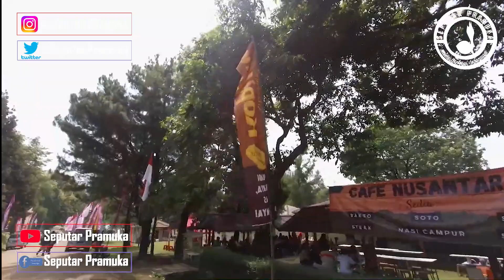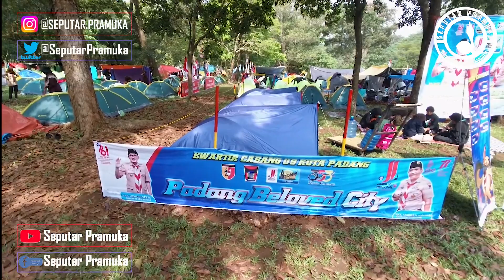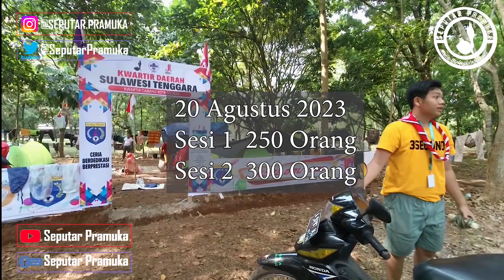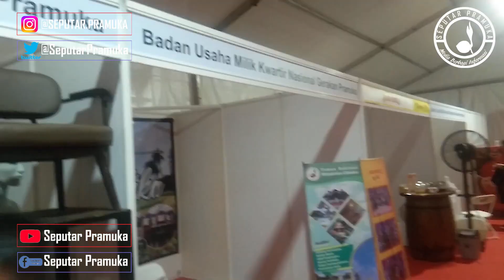Syarat dan Ketentuan Peninjau Raimuna Nasional XII Tahun 2023 ~ Bumi Perkemahan Cibubur, JAKARTA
Peninjau Raimuna Nasional XII Tahun 2023 merupakan perseorangan atau kelompok yang ditugaskan oleh instansi atau lembaga dan organisasi baik dari Gerakan Pramuka atau Non Gerakan Pramuka, yang bertugas melakukan peninjauan kegiatan Raimuna Nasional XII Tahun 2023. Adapun syarat dan ketentuan serta prosedur untuk menjadi peninjau yaitu

1. Melakukan pendaftaran peninjau secara online melalui pranala

2. Akses masuk Bumi Perkemahan dan Graha Wisata Pramuka Cibubur, Jakarta Timur bagi Peninjau Raimuna Nasional XII Tahun 2023 akan diberikan hanya dalam dua sesi dan batasan kuota dengan aturan sebagai berikut :
Sesi 1 pada pukul 07.00 hingga 12.00
Sesi 2 pada pukul 12.30 hingga 18.00
14 Agustus, panitia menyiapkan kuota untuk 200 orang hanya pada sesi 2
15 Agustus, panitia menyiapkan kuota untuk 250 orang pada sesi 1 dan 300 orang pada sesi 2
16 Agustus, panitia menyiapkan kuota untuk 250 orang pada sesi 1 dan 300 orang pada sesi 2
17 Agustus, panitia menyiapkan kuota untuk 200 orang hanya pada sesi 2
18 Agustus, panitia menyiapkan kuota untuk 250 orang pada sesi 1 dan 300 orang pada sesi 2
19 Agustus, panitia menyiapkan kuota 250 orang pada sesi 1 dan 300 orang pada sesi 2
20 Agustus, panitia menyiapkan kuota 250 orang pada sesi 1 dan 300 orang pada sesi 2.

3. Setelah melakukan pendaftaran secara online pada pranala, Peninjau diwajibkan melakukan registrasi ulang secara langsung di Pos Protokol Raimuna Nasional XII Tahun 2023.

4. Saat registrasi ulang secara langsung, Peninjau wajib menunjukkan sertifikat vaksin booster dan menukarkan kartu tanda penduduk dengan ID Card Visitor yang harus digunakan selama berada di Bumi Perkemahan

5. Bagi Peninjau yang berkelompok atau rombongan, registrasi ulang dapat dilakukan oleh satu orang perwakilan kelompok atau rombongan

6. Mengikuti aturan dan tata tertib yang berlaku selama berada di Bumi Perkemahan dan Graha Wisata Pramuka Cibubur, Jakarta Timur pada kegiatan Raimuna Nasional XII Tahun 2023 yaitu :
a. Tidak diperbolehkan menginap dan membangun tenda jenis apapun selama berada di Bumi Perkemahan dan Graha Wisata Pramuka Cibubur, Jakarta Timur
b. Tidak diperbolehkan menggangu aktivitas kegiatan Raimuna Nasional XII Tahun 2023
c. Tidak diperbolehkan memasuki area tapak perkemahan kecuali membawa surat tugas dari instansi atau lembaga dan organisasi pengutus dan membuat surat permohonan surat izin memasuki perkemahan dari Bidang Protokol dan Upacara Raimuna Nasional XII Tahun 2023
d. Tidak diperbolehkan membawa dan melakukan penyambungan listrik dengan jenis apapun.

7. Apabila terdapat kelompok/ rombongan dan perorangan yang tidak mengikuti syarat dan ketentuan serta prosedur sebagai peninjau Raimuna Nasional XII Tahun 2023, maka akan dilakukan penertiban sebagaimana mestinya.